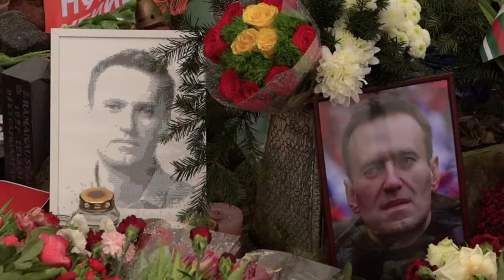Trump criticized for remaining silent on the death of Russian lawyer Alexei Navalny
Former president Donald Trump, as he continues his campaign for the White House, is being criticized for remaining silent on the death of Alexei Navalny